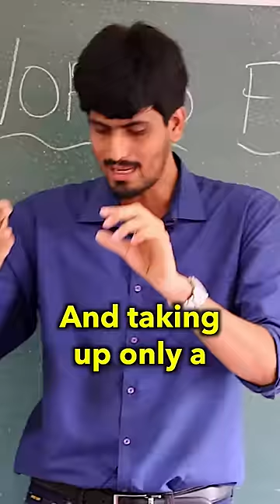Calcium Without Milk - Part 2